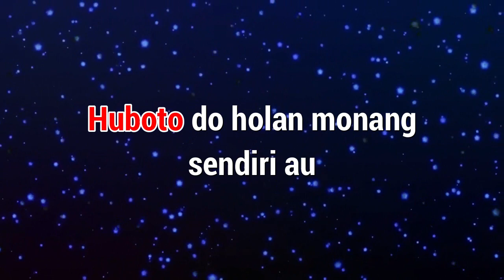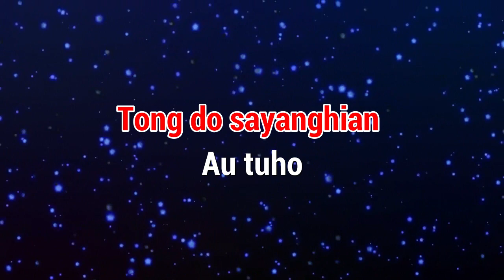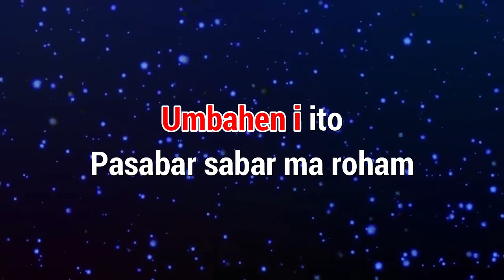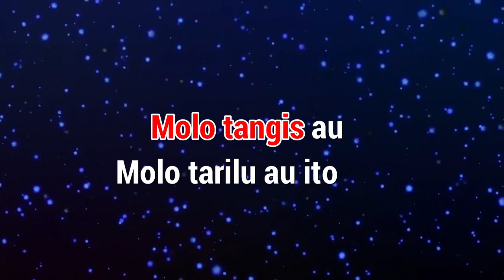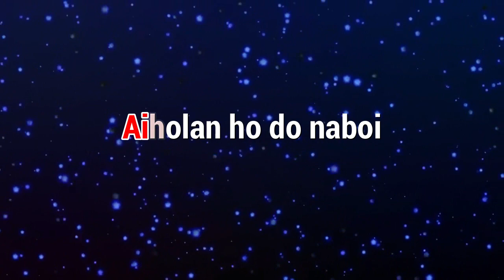Karaoke : Ise ma mangapus ilukon (Nada cewek)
Karaoke
Judul : Ise ma mangapus ilukon (Nada cewek)